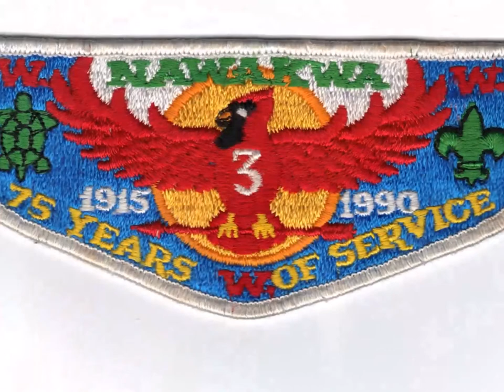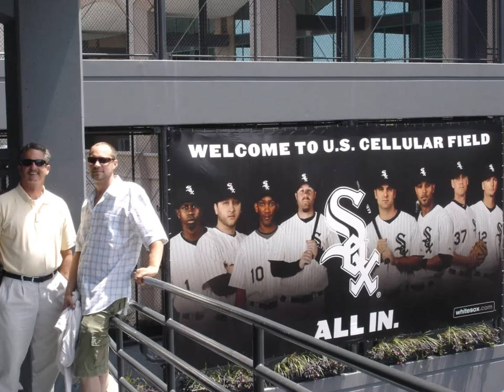John Ratliff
In loving memory of John Ratliff - husband, son, brother, and friend.
John was one of my dearest and oldest friends, and through him I gained another in Sonia. He was the best kind of friend - a great listener, sympathizer, and partner in crime - and had the warmest hugs with those long arms. I hope that the pictures show a little bit of John's character, especially his love for family and friends.